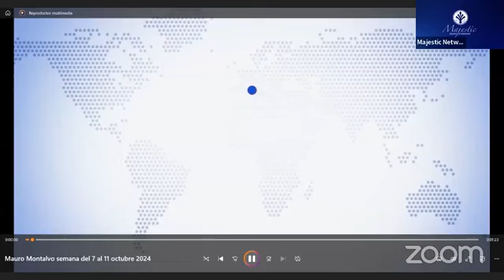PRE-CIERRES COMERCIALES - Mauro Montalvo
¡Bienvenidos a un nuevo entrenamiento exclusivo de Majestic, la escuela de negocios que transforma vendedores en profesionales de éxito! 💼

En este video, nuestro experto instructor, Mauro Montalvo, te guiará paso a paso por el arte de los pre cierres, una técnica fundamental para preparar el terreno y asegurar un cierre de ventas efectivo. 🏆